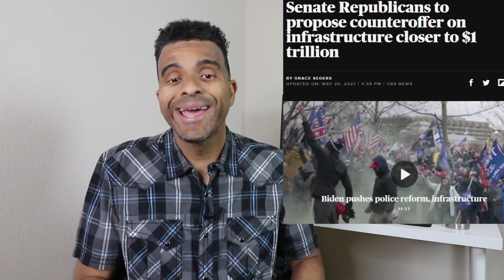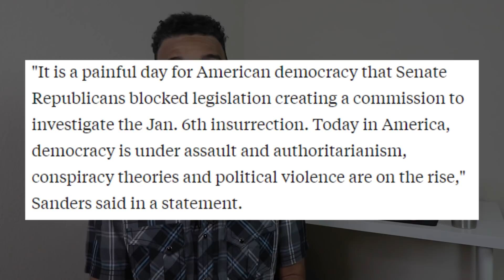WOW! $1T Stimulus Package APPROVED, $500 Golden State Stimulus, SSI SSDI, $1 Million Lottery & More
WOW! $1T Stimulus Package Approved, $500 Golden State Stimulus, SSI SSDI, $1 Million Lottery, Californians Leaving & More.   Could people in California receive another Golden State Stimulus Check? Well, depending on the new California Comeback Plan that’s on the table. It could provide an additional $500 check.  Also, the Republicans have approved of an infrastructure package near $1 trillion.  Question is, will the Democrats accept it while they can.  And we also have a new way for people to win $1 million simply by taking action to protect you and your family. I'm going to give you the details about it. Great time to buy Bitcoin, Ethereum, or crypto at these low prices.  HOPE YOU ENJOY!